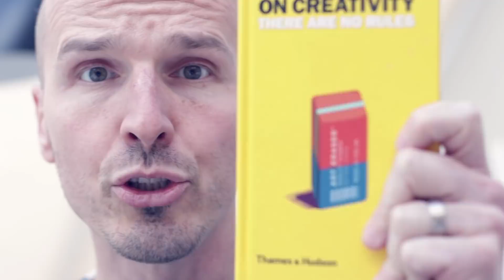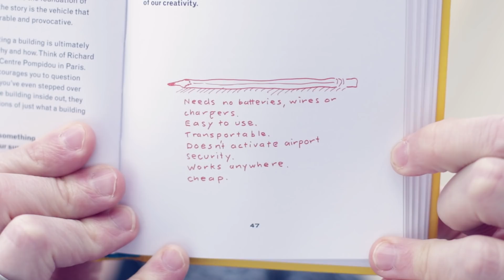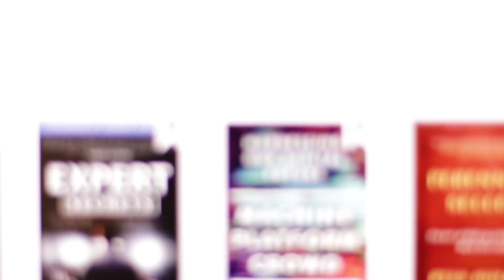Se il mondo fa ZIG, tu fai ZAG - DLQ Ep.9